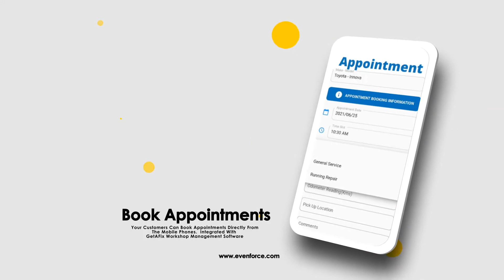GetAFix Consumer App for your Customers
GetAFix provide a White labeled consumer app (Application on your workshop name) for your customers.  This application will help your customer to book Appointment,  Manage their family vehicles,  Download invoices, Checkout service history of  the vehicles, Refer other customers, When customer leave the vehicle at your workshop, they can monitory Realtime status of the vehicles serviced at your service center.

This consumer app will be published in both
Android and iOS stores.

No software provides a consumer app in the name of your company.

or call
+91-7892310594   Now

Garage management software
Workshop management application
Repair management App.